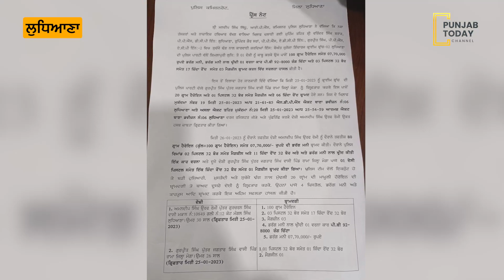ਪੰਜਾਬ ਪੁਲਿਸ ਵਲੋਂ 100 ਗ੍ਰਾਮ ਹੇਰੋਇਨ, 4 ਪਿਸਟਲ, 7 ਲੱਖ 70 ਹਜ਼ਾਰ ਦੀ ਨਗਦੀ ਸਮੇਤ ਦੋ ਨਸ਼ੇੜੀ ਕਾਬੂ |Punjab Today